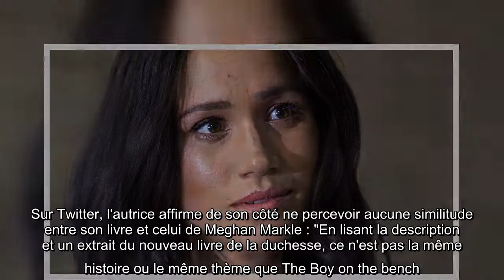Meghan Markle est au cœur d'une nouvelle polémique. Après avoir annoncé la sortie de son livre pour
Meghan Markle est au cœur d'une nouvelle polémique. Après avoir annoncé la sortie de son livre pour enfants, ce mardi 4 mai, la femme du prince Harry se retrouve accusée de plagiat.